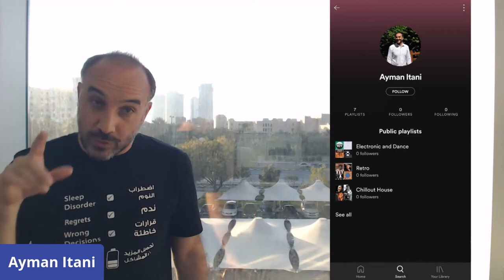The iPod is 20 Years Old - Segment From BizWrap of 8March2021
Our old iPod, the one we listened to during class, while on campus, while driving around, turns 20 this year. TWENTY!
I look at the old iPods and their ads, and it warms my heart. Music consumption is precious for me. I do my deep work. I feel bad for my friends who, as they got older, don't listen to music as frequently as they used to. Another casualty of adulting. Follow my public music playlists on Spotify for a dose of retro, electronic, or chillout house using this

An excellent way to judge and gossip about my choice of music.

The video was featured in my live business show on LinkedIn called Biz Wrap.

The next episode is on Monday, March 22 at 5:30 PM (UAE).

Use the link below and Click on "Attend" to be notified.